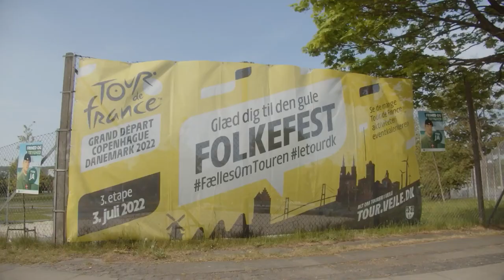What Drives Mike Woods - Fatherhood to the Tour de France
Michael Woods talks about what motivates, from fatherhood to a love of being outdoor (oh, and the Tour de France!). And for more Tour de France coverage,